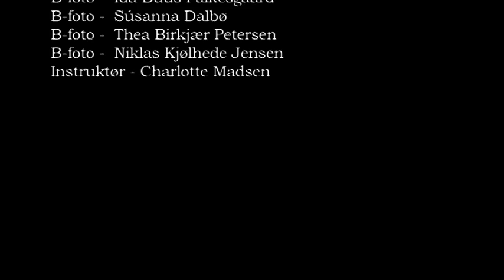Englevinger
Majas Silke Ottesens filmdebut i sommerskoleprojektet "filmstudiet". Filmen er instrueret af vores prisvindende instruktør Charlotte Madsen, der i en meget ung alder har vist sig fantastisk som instruktør.
Filmen handler om at miste sin bedste veninde og føle sig ensom. Omverdens manglende forståelse for sorgen og der af følgende mobning af en sårbar sjæl i et svagt øjeblik, fanger en dybt om hjertet. Hovedpersonen Cilles, brillant spillet af Maja Silke Ottesen, følges i tiden efter venindens død, hvor hun knuget af sorg udfordres til at finde sine egne englevinger.